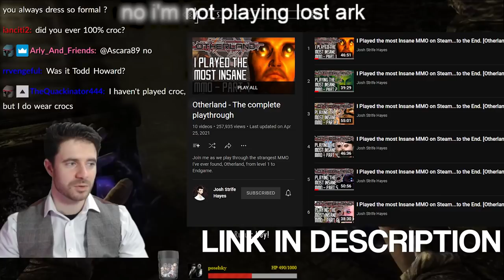Otherland MMO has a lot common with Croc...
Official clip channel of Josh Strife Hayes. Channel is not directly managed by Josh himself.